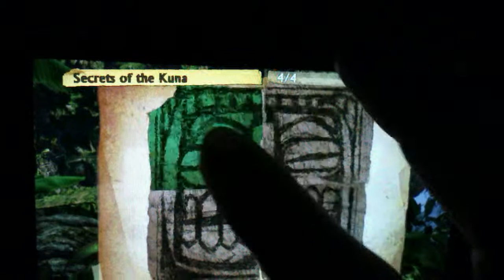Uncharted Golden Abyss - Chapter 1 - Part 2 of 2